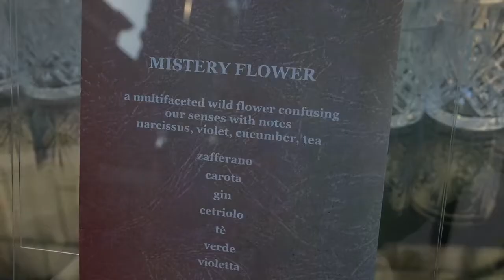Pitti Immagine 2018 - Le immagini più belle di FRAGRANZE 16 Firenze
Pitti Immagine 2018  - Le immagini più belle di FRAGRANZE 16  - Stazione Leopolda - Firenze. L’atmosfera del salone, assieme ai suoi protagonisti, le novità, le presentazioni e i talk alla Stazione Leopolda e gli eventi nel programma de “La Città delle Fragranze”.